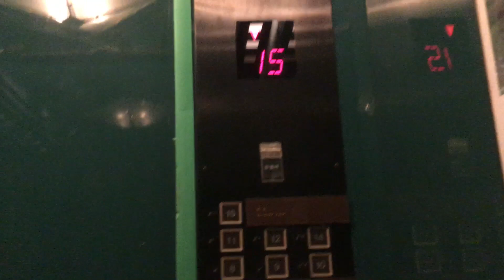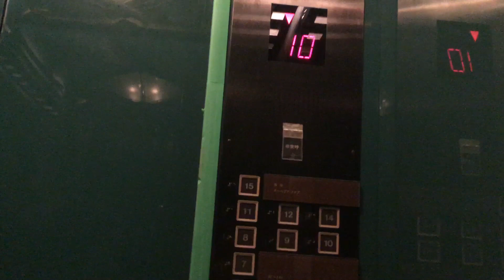ホテルパールシティ神戸のエレベーター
東芝エレベーターです。
真ん中のエレベーターが来ました。
上りのライトが切れていました。